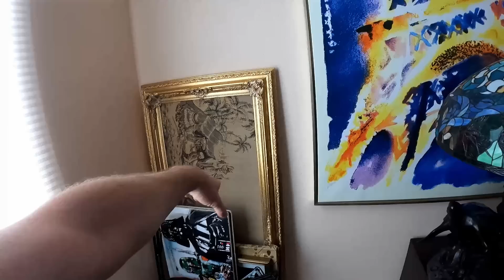Las Vegas. Бассейн готов. Переехали в новый дом.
Бонжур - Малейкум Хоспода и Дамы. Меня зовут Юрий, супругу Анна. Это наш второй канал о работе, отдыхе и просто жизни в США
Наш инстаграмм - prodamgarage2020
Наш канал про контейнера - @P-G